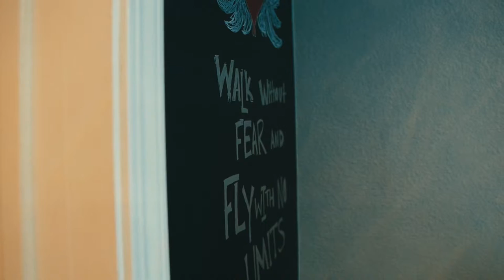MaiahBae - Intro (Till I win)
Maiahbae presents her new visual “Intro” (Till I Win) directed by @visualsbykylez